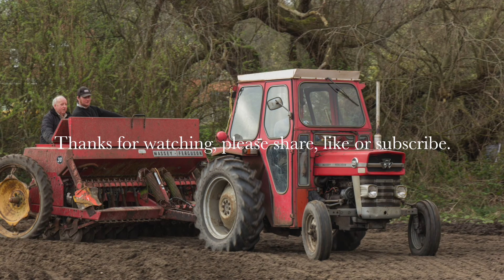Massey Ferguson 135 with Massey Ferguson 30 Drill 2017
Drilling Spring Barley in 2017 with MF 135 & MF 30 drill.

Shot using DJI Phantom 4 Pro Plus & Canon Eos 60D.
Original MF 135 soundtrack captured with Zoom H1 Audio Recorder.